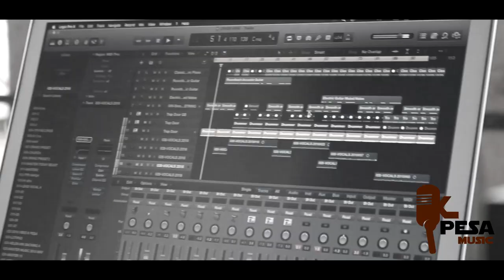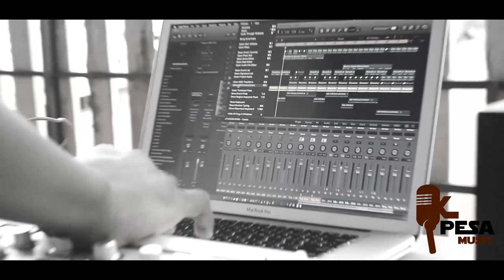Nyashinski - Bebi Bebi (Official Trap Version: by ) K Pesa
AUDIO BY K PESA BEATS
RECORD LEBEL JA PRODUCTION
SONG WRITTEN BY Nyashinski - Bebi Bebi